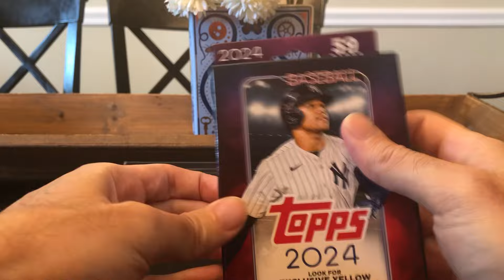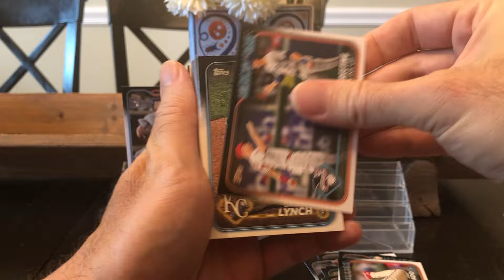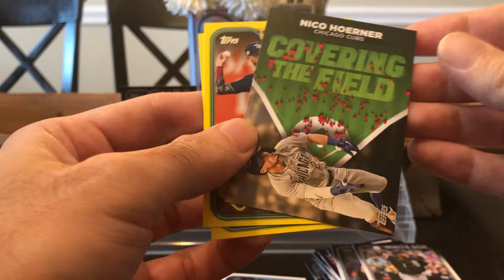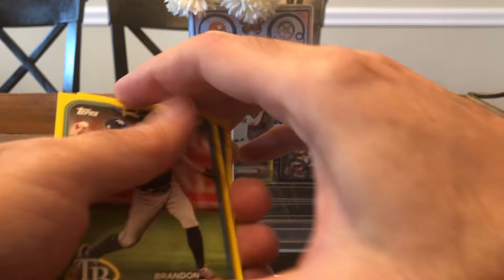🔥🥇Topps 2024 Series 2 Hanger; I WON GOLD!!!🥇🔥